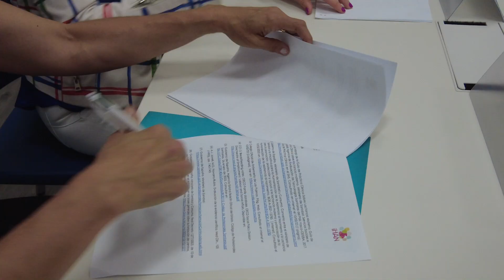El CELP firma en Fuerteventura un convenio con la IHAN para el fomento de la lactancia materna.